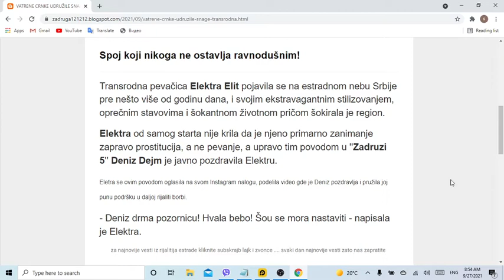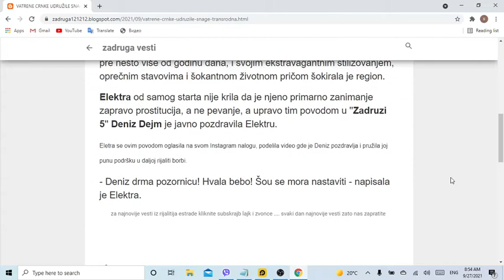VATRENE CRNKE UDRUŽILE SNAGE! Transrodna pevačica oduševljena zadrugarkom Deniz Dejm, poslala joj JA